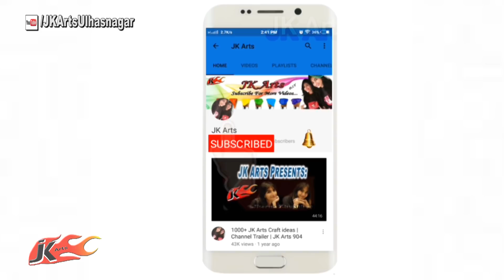How to make Rangoli | Diwali special Rangoli | JK Arts 1303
JK Arts Team : Jharna Juriani, Khushboo Juriani, Pooja Juriani, Raj Juriani

HAPPY CRAFTING :)